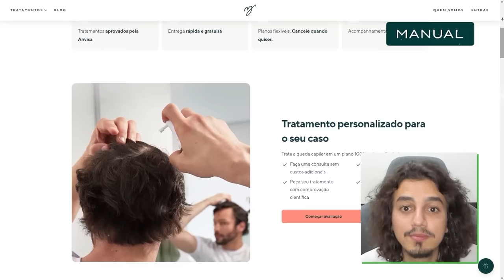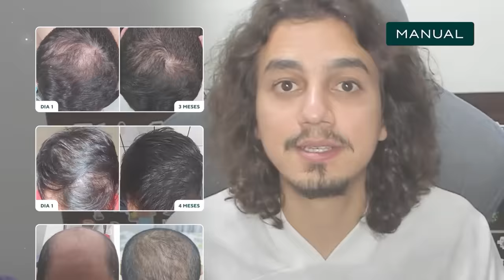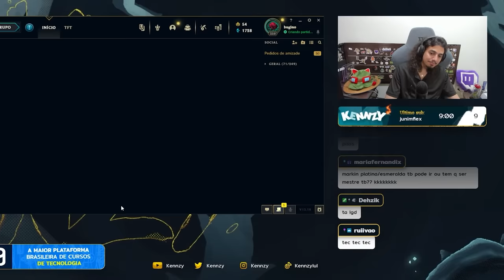KENNZY vs REVOLTA, O DUELO DA JUNGLE.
Faça sua avaliação agora na Manual e recupere sua confiança! Utilize o cupom “KENNZYJOGA”